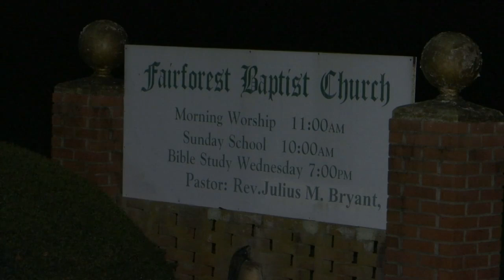Teen recovers in hospital after being hit by car Friday night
FOX Carolina's Amber Worthy is live in the newsroom with a message from the pastor of teen seriously injured after being hit by car in Greenville.